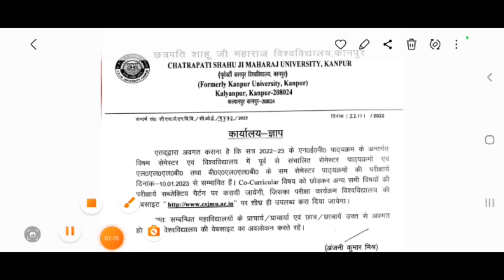CSJMU LLLB & BA LLB Exam Update Today | CSJM University LLB & BA LLB Exam Update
Csjm University
Csjmu
Latest Update
Csjmu kanpur
kanpur university